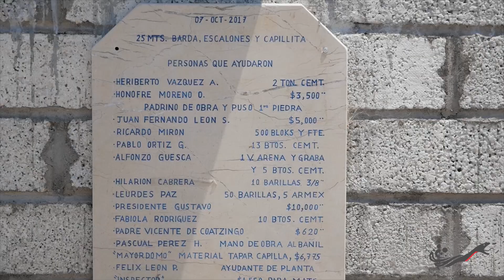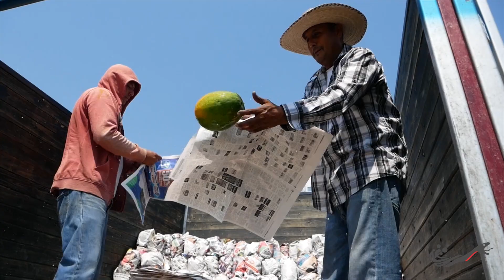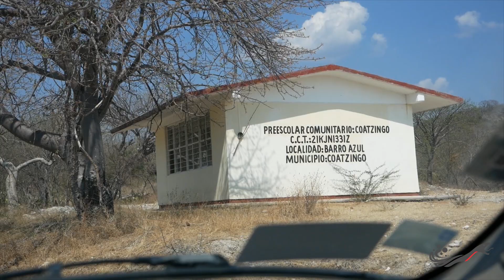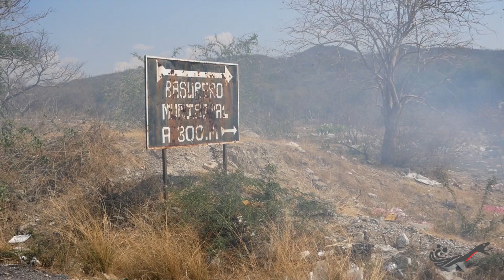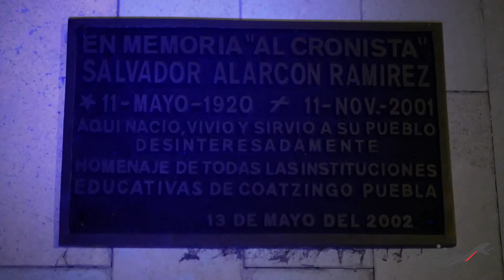Lunes Martes de Fiesta Patronal en Coatzingo Puebla. 2018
Este es el dia lunes. Tuve que salir del pueblo y no pude grabar mucho hasta en la tarde. El dia martes si pude salir a varias partes y aqui se las comparto. Me equivoque en un titulo donde dice Monday Morning debio ser Tuesday Morning.  Saludos.